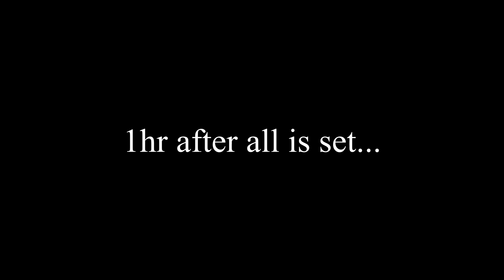How I set up for Musky Fishing on ICE!! (on Tip-Ups)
Hi everyone,
So since there has been safe ice, I have been doing at least one musky hunt per week!! In this video, I will take you guys thru my set ups and hopefully show you guys a catch of one of these majestic and elusive river monsters!!